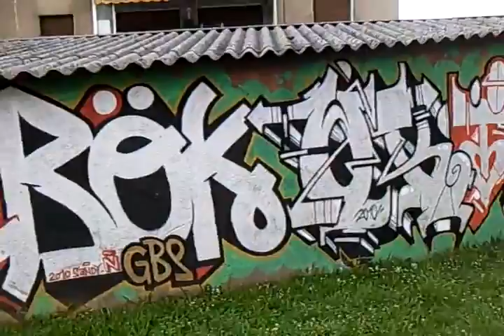REMEMBER // Graffiti Arrigorriaga 2010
Seck Rjack Euro Derok Okis...Good times!